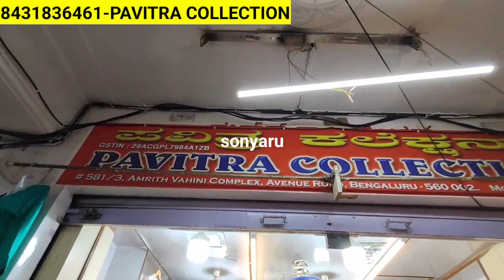Chickpet Wholesale Designer Kurthis/Super Sales Partywear Kurtis/Single Kurti Courier AVL/Shopping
Shop Address👇
Pavitra Collection
no 581/3, amrith vahini complex
opp kotak mahindra bank
near benaras sweet house
avenue road
Bangalore- 560002

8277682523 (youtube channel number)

Shop Address👇
Pavitra Collection
avenue road
Bangalore- 560002

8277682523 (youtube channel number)